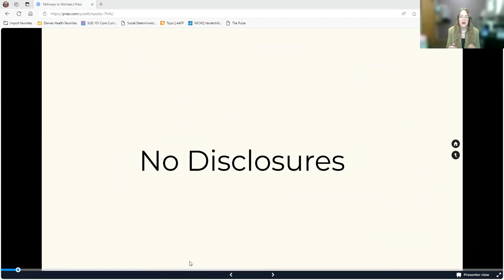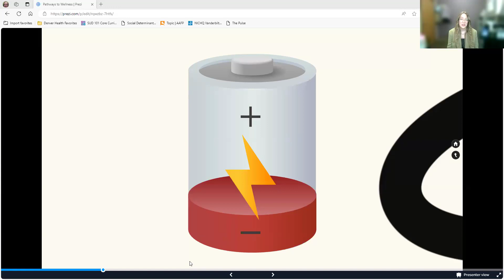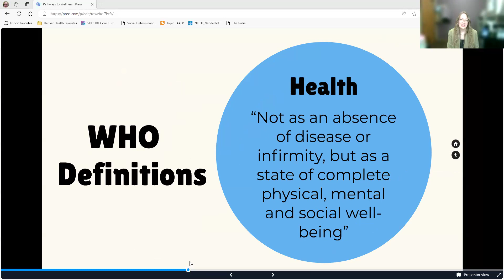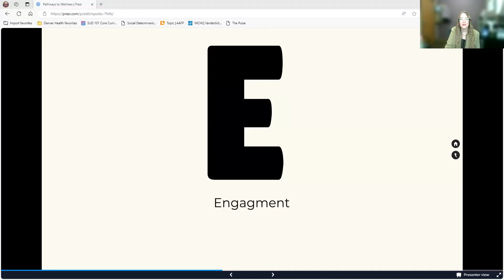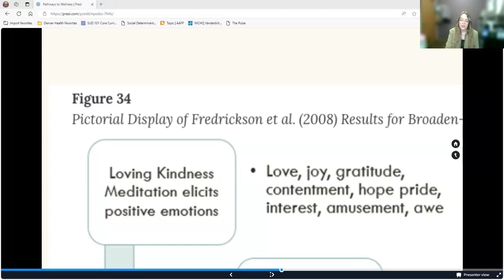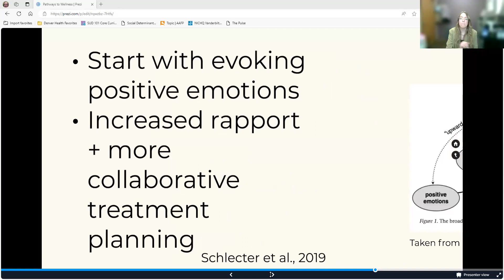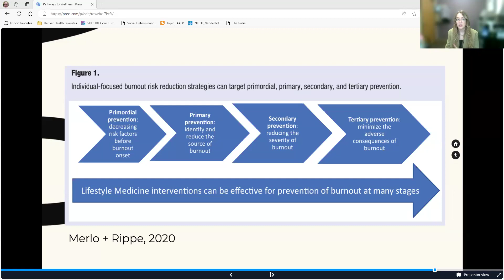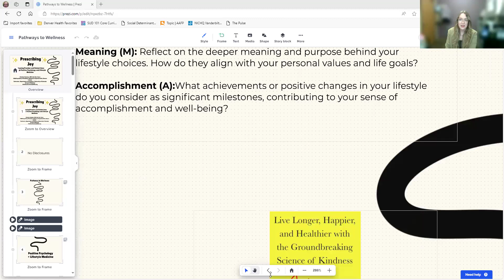Prescribing Joy: Enhancing Physician & Patient Lives through Positive Psychology- Kristina Foreman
Presented by Dr. Kristina Foreman, MD, February 7, 2024, as part of the Gender Equity Education Series